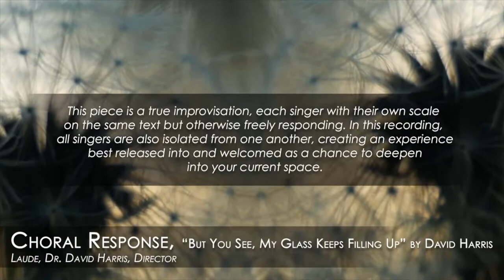But You See, My Glass Keeps Filling Up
“But You See, My Glass Keeps Filling Up”, by DAVID HARRIS

Production Management: David Harris and David Saldaña
Video Editor: David Saldaña, Laurel Irene and Kaspar Abbo
Audio Mixing: David Harris and Molly Pease
Audio Mastering: Marc Doten
Audio/Video Engineer: David Saldaña, Kaspar Abbo, and Marc Doten